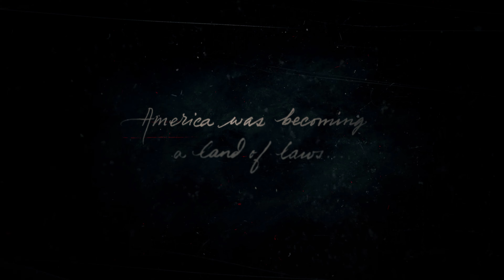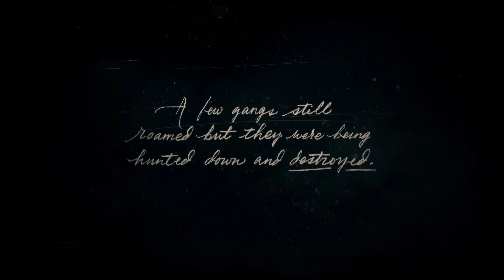Red Dead Redemption 2 1 of 38